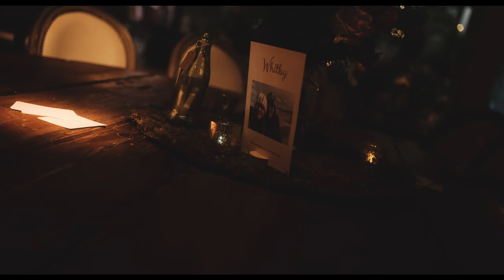Weddings at Le Petit Chateau // Karen & Simon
We were a little excited about filming the wedding of Karen & Simon as it was our first time at Le Petit Chateau and it definitely did not disappoint, simply stunning!
An early start with Karen and the girls set up a relaxed and fun day on a beautiful Saturday in August. Simon looked very sharp (and a little nervous) before his bride walked down the aisle in THAT FABULOUS DRESS!
What an amazing, chilled-out vibe we had during the drinks reception. It really did have the feel of a destination wedding with great music and lovely weather.
Thank you for inviting both me and David Scholes to your BIG DAY, we really did have a blast with you both, lots of love, Roland X

Le Petit Chateau Wedding Video